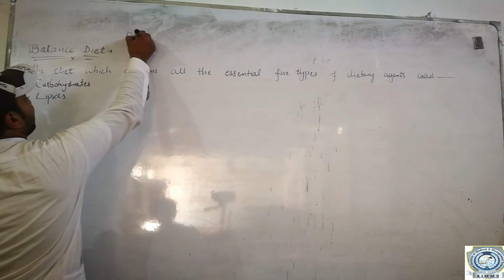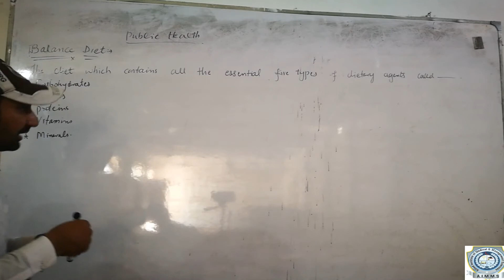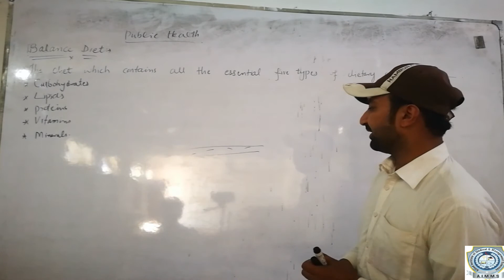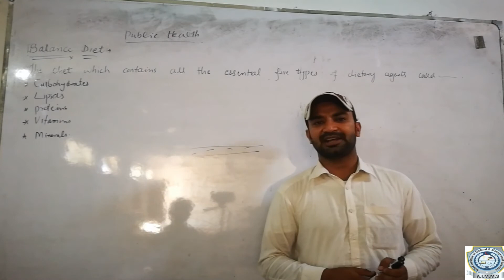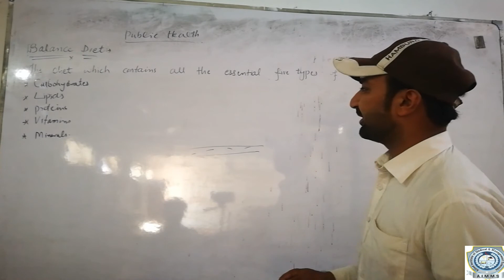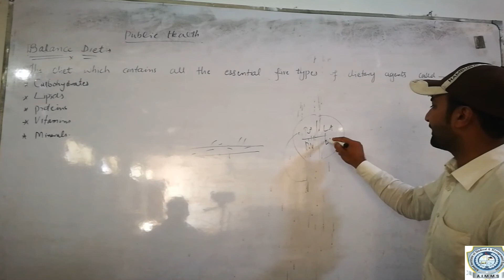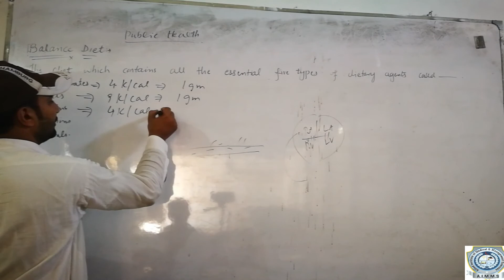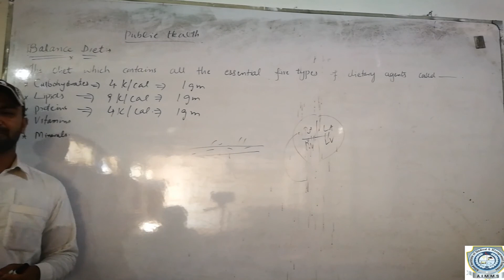Lecture 8_Balance Diet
Public Health